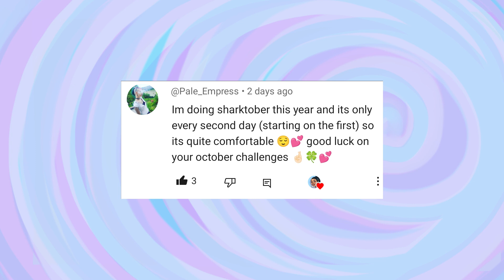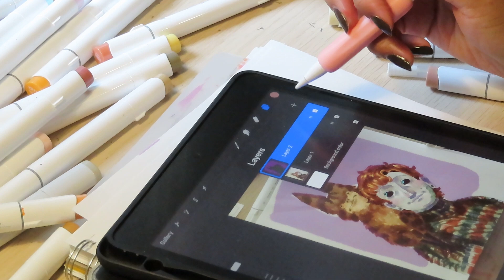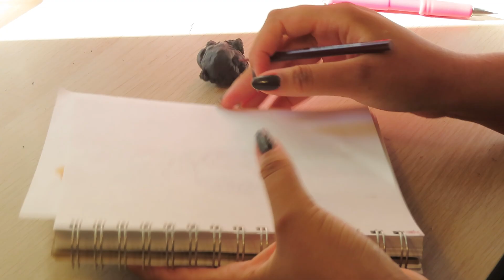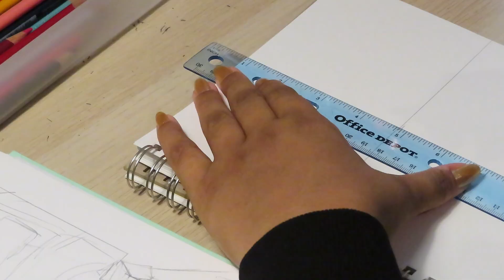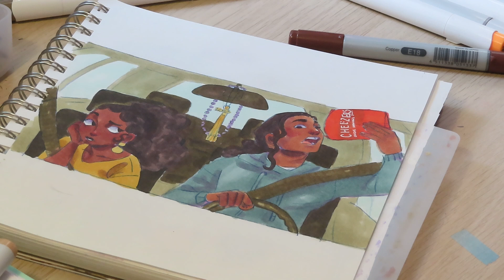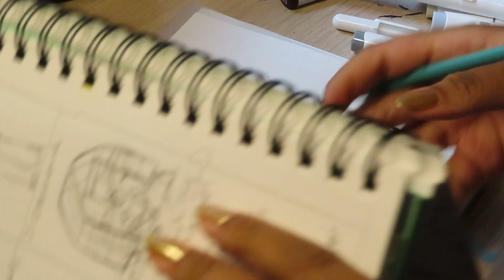Peachtober Week 2 Timelapse✨🍑Hopping on the Struggle Bus for Week 2 of Peachtober🍑✨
I started to run out of steam a during week 2 of Peachtober. I had a couple of drawings that I wasn't completely proud of as a result. Fortunately, I was able to take a small break mid week to kind of get some of my energy back.  We're already almost halfway through Peachtober! I'm hoping that next week will be a breeze. 😊

Supplies

Flip Sketch 8"x8" Sketchbook
Pentel Twist Erase Mechanical Pencil (0.7)
Posca Pens
Ohuhu Markers
Copic Markers
Gellyroll 10 (White)